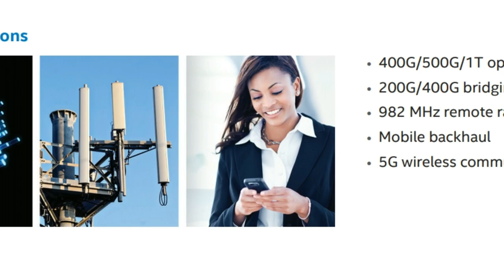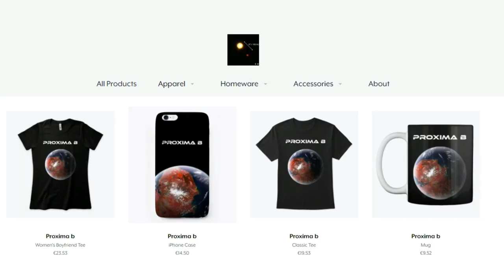An Analysis of the Proxima Centauri Radio Signal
Today I'm talking about BLC-1, a SETI candidate signal detected by Breakthrough Listen.